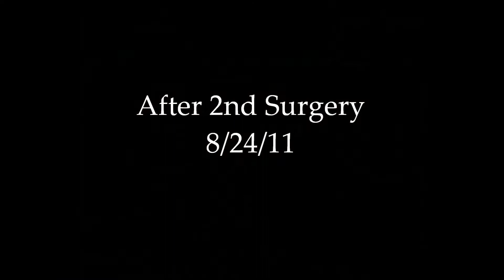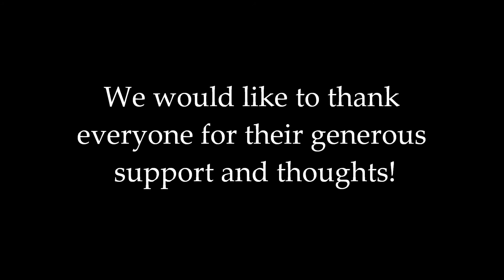Updated: Jude ~ Feline Rescue Association ~ August 2011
Jude is a female buff tabby. She's had a rough start in life. Beyond all her troubles, she purrs at the mere sight of people.

Jude needs surgery to fix her herniated bladder! If you would like to donate toward her medical care please

8/22/11: Jude had her surgery today! She is on pain medication, an antibiotic, and doing well. She has a followup visit in 2 weeks! She got home and is chowing down on her wet food. Thank you for all your support and thoughts!

8/19/11: Weight 2lbs 1oz ! Yay!

8/15/11: Jude is doing well, she weighs 1lb 12oz. Her surgery is scheduled for 8/22 (Monday)! Thank you for all your support and thoughts!

8/10/11: Jude went to visit a Surgical Specialist today about her Bladder Hernia. He is optimistic that her hernia can be repaired. She is currently on a weight gain diet, and her surgery will be scheduled very soon. This surgery however is expensive. Jude does have spurts of energy and loves to play! She tires quickly after a few minutes of fun. We appreciate your help and thoughts!

8/8/11: Jude is up to 1.75lbs YAY! She originally on 8/1 was 1.45lbs. She is on pain medication, and is scheduled to see a Surgical Specialist on Wednesday.

8/5/11: Jude went in for surgery today, and they found that her bladder is in the wrong spot. There is alot of scar tissue around the bladder making it difficult to repair. We are making arrangements for her to see a surgical specialist. Please keep Jude in your thoughts!

8/1/11: Jude has been diagnosed with a Inguinal hernia, which we believe is her intestines. She is scheduled for surgery Friday 8/5. Also, she is underweight, dehydrated, and had a horrible dose of earmites.

All felines in FRA Adoption program are Spayed/Neutered, Current on Vaccinations, Microchipped, Litter Trained, and FIV/FLV Negative (unless otherwise stated). rg/ for more adoptable felines!

The Feline Rescue Association, Inc., is a 501c3 Charity, we rely soley on the support of generous donations to continue our mission.